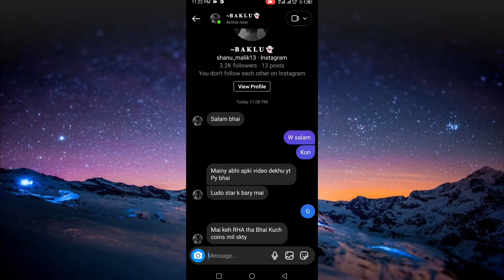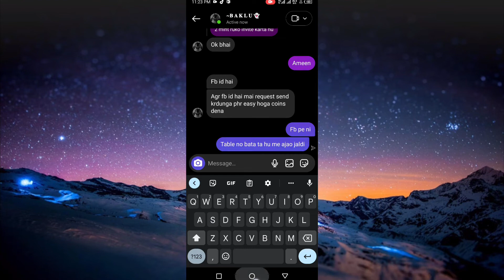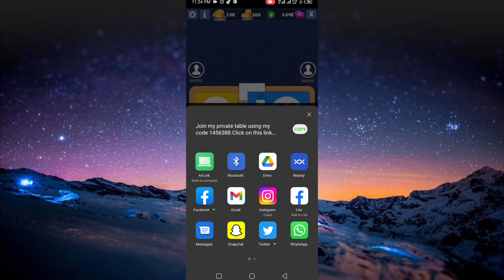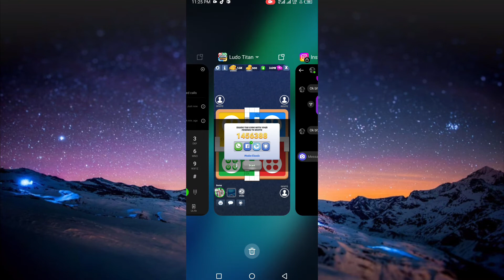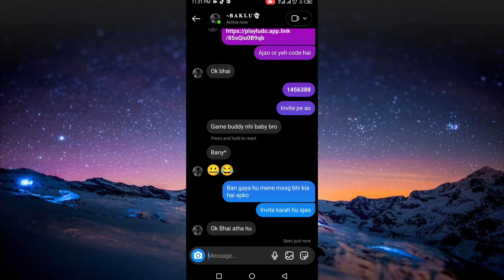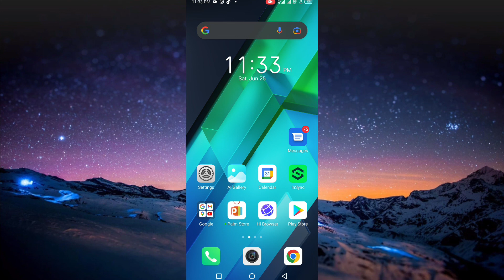Mene apny subscribers ko coins gift 🎁 kardiye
Ase achi achi video dekhne k liye hamara or apka youtube channel subscribe kardo or bellicon ko press kardo ta k new se new video ane wali sub se pele ap Tak pochy thanks

I'm on Instagram as @innocent.zaheer. Install the app to follow my photos and videos.

____thanks you______